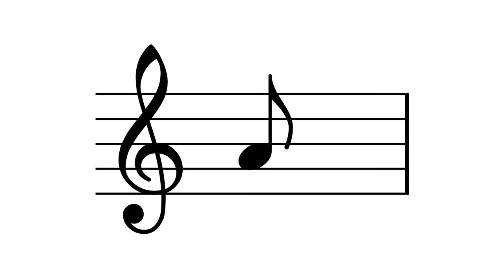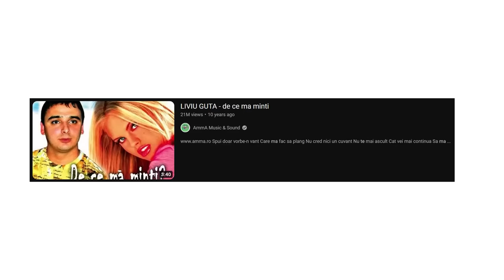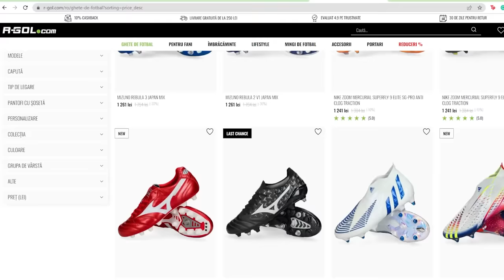10 ȘUTURI versus UN ATACANT DIN FIECARE LIGĂ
10 ȘUTURI versus UN ATACANT DIN FIECARE LIGĂ

În video-ul de astăzi nu am încercat să dobor recorduri mondiale din fotbaliști, nu am testat mănuși la 0 lei versus mănuși la 800 de lei, nu am comparat o minge din 1960 versus minge din 2021, nu am testat ghete la 0 lei versus ghete la 1000 de lei, nu am făcut o comparație între ghete din 1990 versus ghete din 2022, fotbaliștii nu îmi controlează viața pentru 24 de ore într-un mod extrem, nu am cumpărat cea mai mare minge de fotbal, nu l-am surprins pe Gică Hagi cu un tablou pictat cu mingea, nu am cerut tricouri de la 100 de fotbaliști și am primit __, nu am cumpărat produsele de pe tricourile din Superligă, nu am executat 10 penalty-uri împotriva unui portar din fiecare ligă,nu prezint colecția mea de ghete de fotbal (18.000 lei), nu tot ce balansezi pe minge, păstrezi cu abonații, nu am testat limitele unei mingi prin 5 experimente, nu cumpăr orice minge văd în 24 de ore, nu văd  care este diferența dintre un portar și o portăriță, ci AM DAT 10 ȘUTURI versus UN ATACANT DIN FIECARE LIGĂ